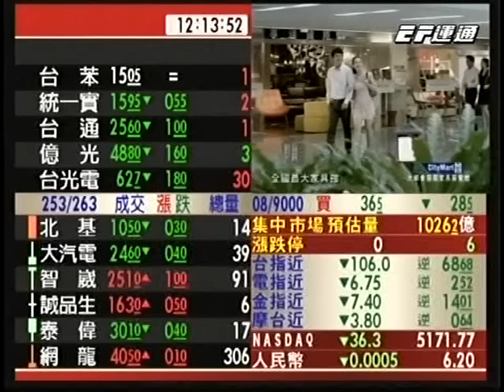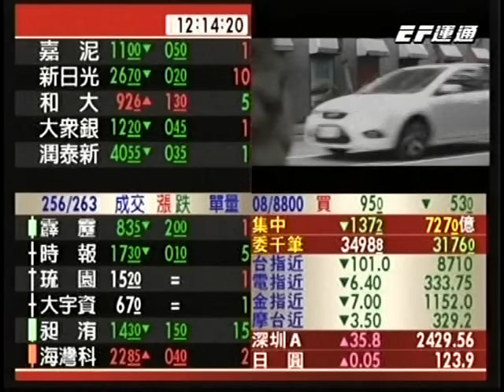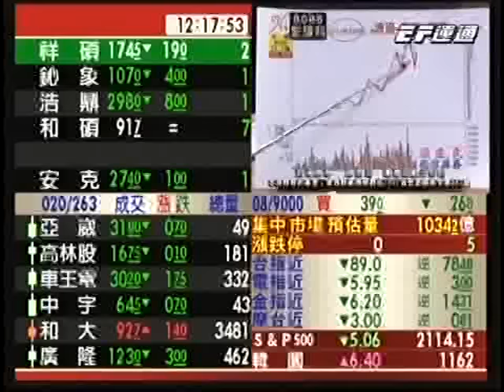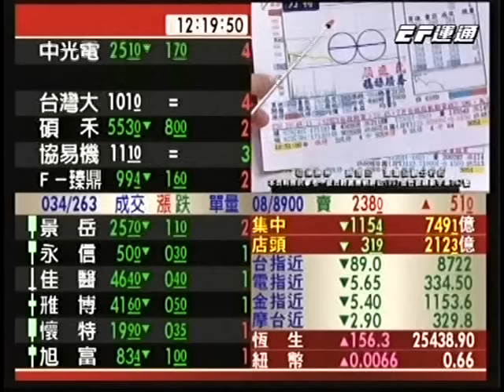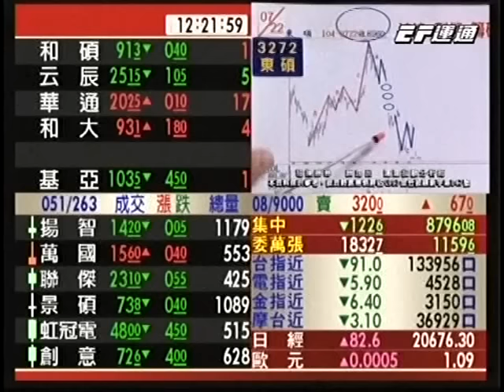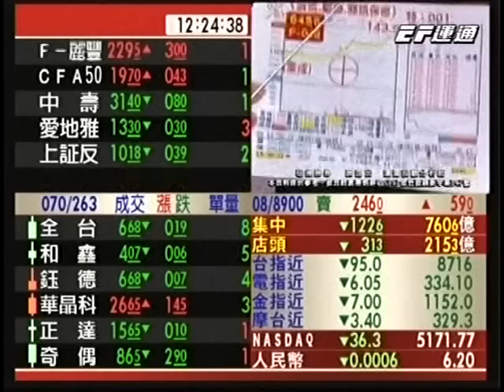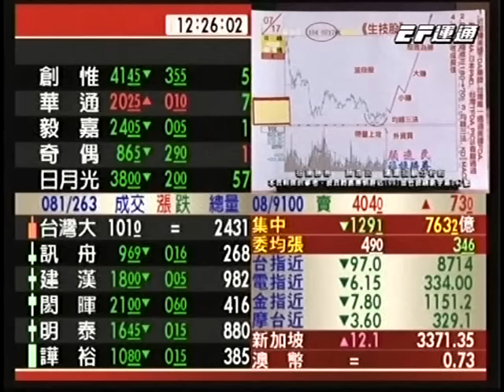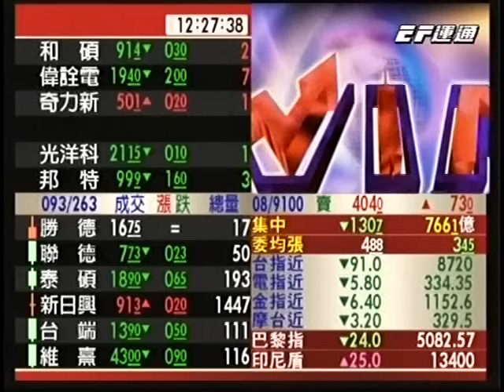20150723 1200 顏逸民 穩操勝券